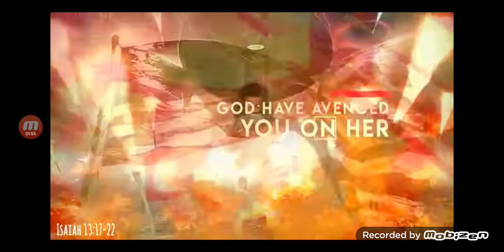‼️⚠️THIS DAY WILL COME⚠️‼️